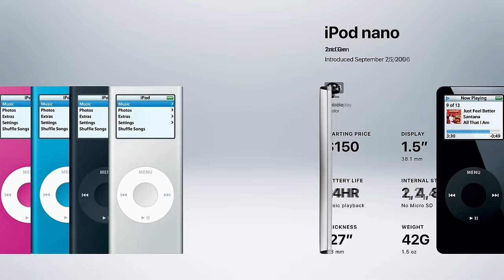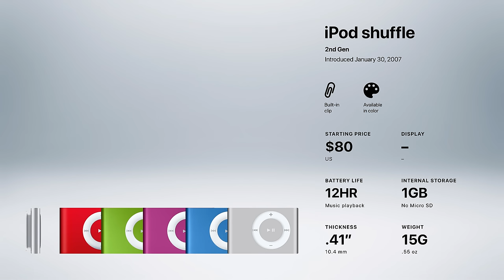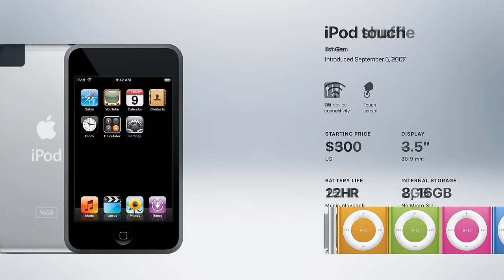History of the iPod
Apple no longer sells the iPod classic, iPod nano, and iPod shuffle, but we can still take a look through the iPod's full history. Beginning in 2001 with the original iPod model and ending in 2019 with the 7th generation iPod touch. So watch this video if you'd like to see ever iPod ever made!